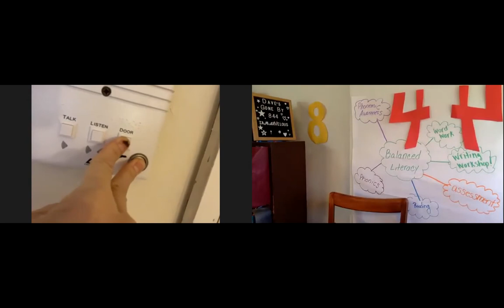Dave's Gone By Interview (4/2/2022): TAMAR (TAMMY FAYE STARLITE) & Rabbi Sol Solomon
Rabbi Sol Solomon chats with songstress TAMAR (and Tammy Faye Starlite), who stays on to play the Today/Yesterday Trivia Quiz with David Sheward and Leslie (Hoban) Blake.

Topics include: Israel, cabaret

Segment airs April 2, 2022 as part of the 843rd episode of the “Dave’s Gone By” radio/video podcast program hosted by Dave Lefkowitz.
Please Note: Segments extracted from “Dave’s Gone By” may have music and other elements removed for timing and media re-posting considerations.  For the full interview with all elements, please visit the audio of the complete original broadcast.
All content (c)2022 TotalTheater Productions.